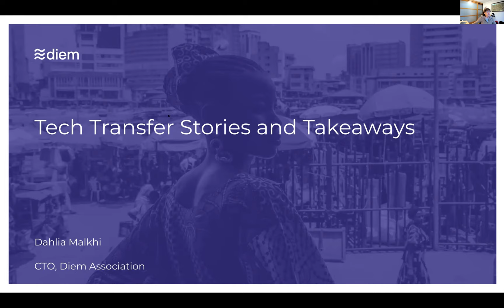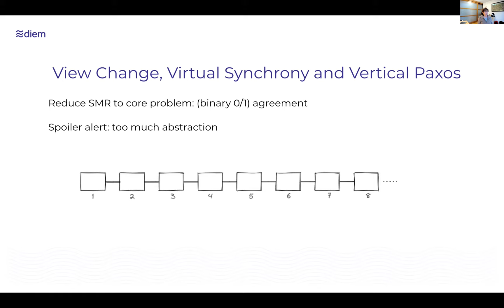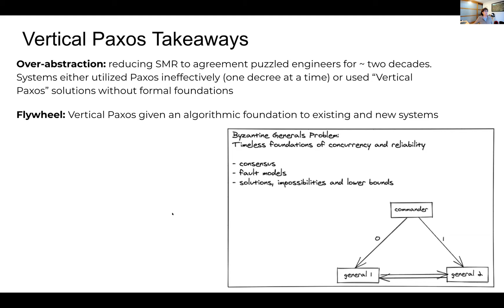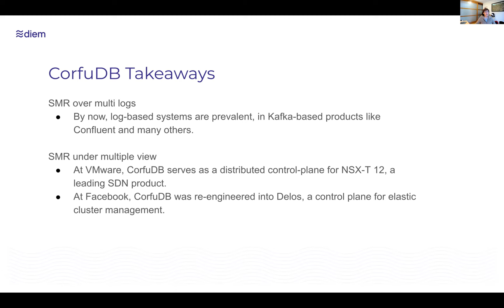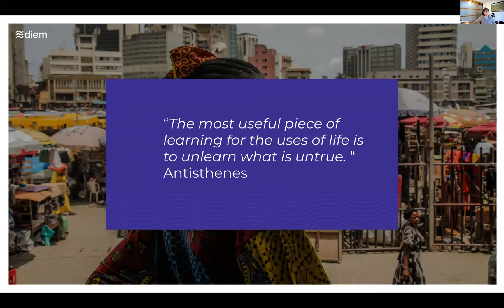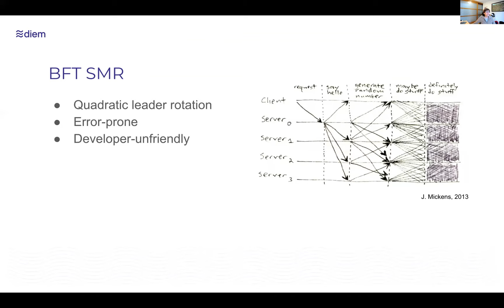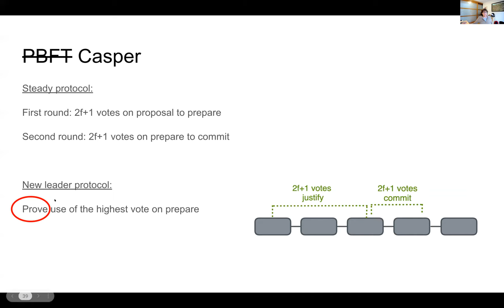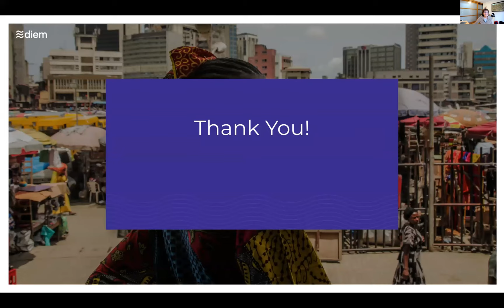Dahlia Malkhi: Tech Transfer Stories and Takeaways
DISC 2021 — 35th International Symposium on Distributed Computing